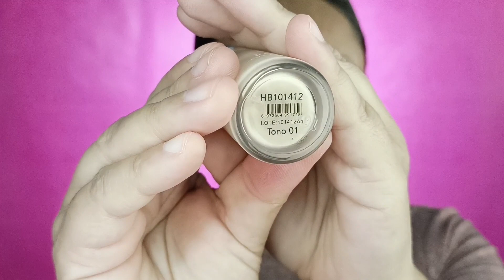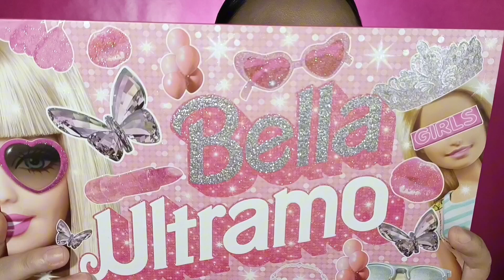MAQUILLAJE CON COSMÉTICOS QUE ODIÓ 😡 (Todo Salió Mal)